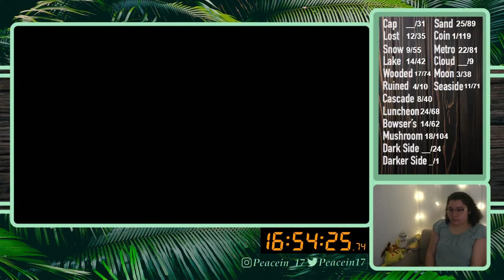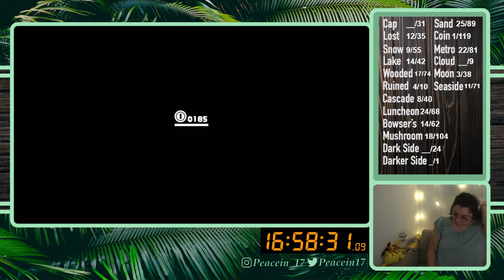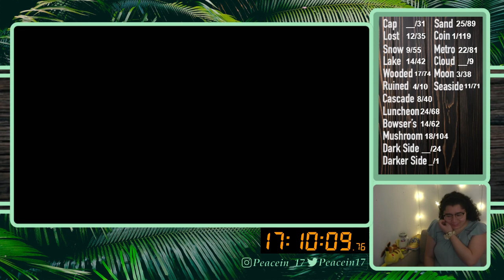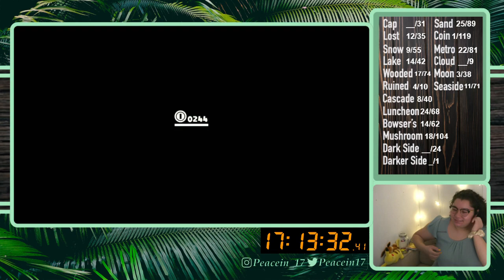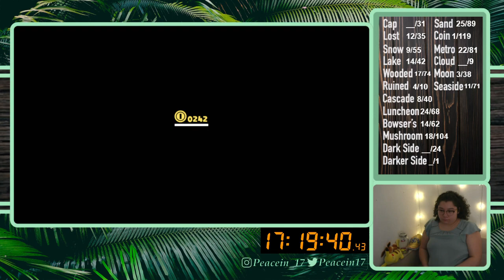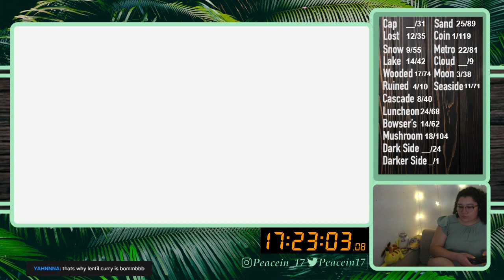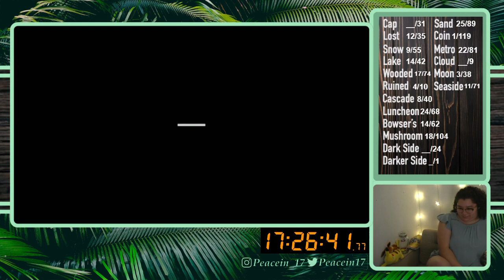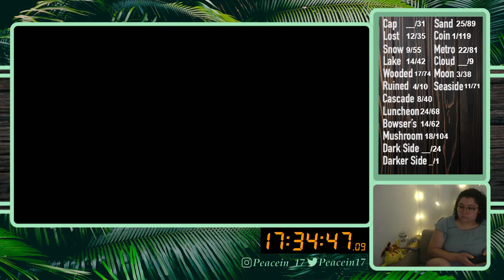10/5/21 ALL MOON RUN 182/999 !moon - Exploring Mushroom Kingdom - Super Mario Odyssey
Time Stamps
00:04:43 Intro then Gameplay